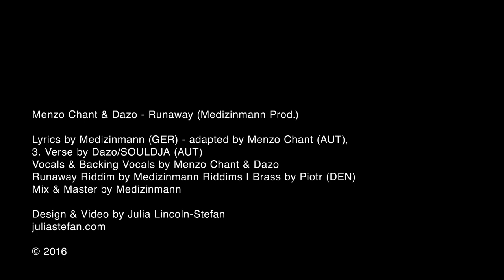Menzo Chant & Dazo - Runaway [Official Video 2016]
DOWNLOAD THE SONG FOR FREE @

Title: Menzo Chant & Dazo - Runaway (Medizinmann Prod.)

Credits:
Lyrics by Medizinmann (GER) - adapted by Menzo Chant (AUT)
3.Verse by Dazo from SOULDJA (AUT)

Vocals & Backing Vocals by Menzo Chant & Dazo
Runaway Riddim by Medizinmann Riddims
Brass by Piotr (DEN)
Mix & Master by Medizinmann

Artwork by Peter Jan